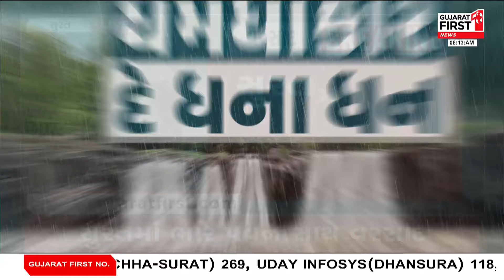Surat, Navsari, Valsad માં છે ઓરેન્જ એલર્ટ | Gujarat First